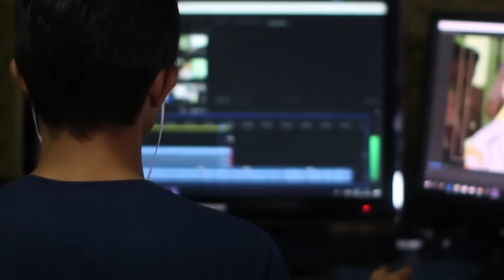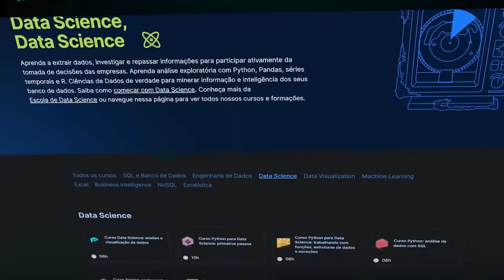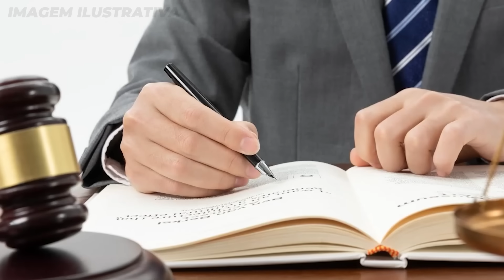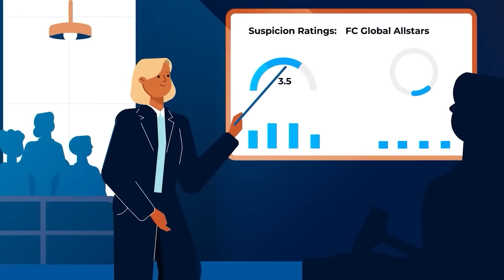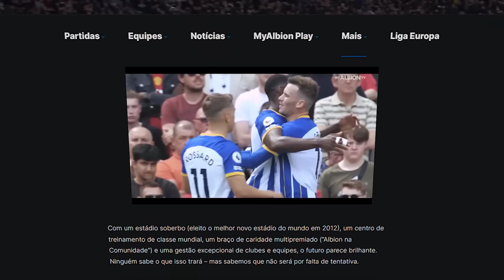Brighton: de minúsculo a MATADOR DE GIGANTES 🔝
O Brighton sempre foi um time muito pequeno, mas nos últimos anos cresceu, atingiu feitos incríveis e virou um matador de gigantes na Inglaterra. Como eles conseguiram?

💡 Idealização: Pedro Silveira
✍ Pesquisa e roteiro: Cristian Moraes (🐤 revisão por Rafael Uzunian (✉ rafael.uzunian @ gmail.com) e Pedro Silveira
🎶 Trilha sonora por SanelliX